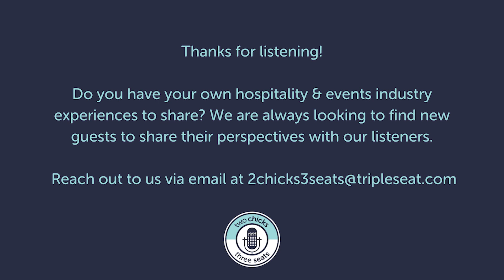Two Chicks, Three Seats: Tips for Vaccine Mandates at Events and Supporting New Orleans Hospitality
In this week's episode of Tripleseat's podcast, Two Chicks, Three Seats, we discuss an assortment of relevant hospitality and event industry topics - like trending food recipes for the fall, tips for upholding vaccine mandates at events, how the New Orleans hospitality community has been giving back amid Hurricane Ida damage, and tips for getting comfortable returning to dining once again.